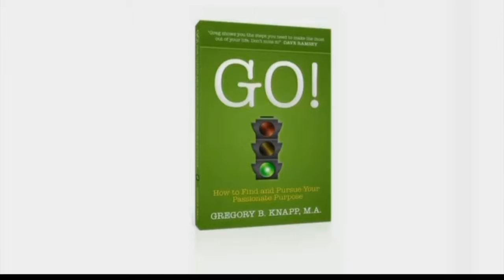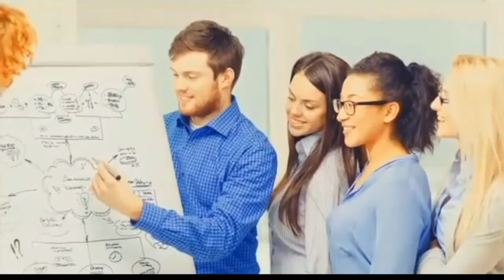Greg on KCTV5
Greg discusses his book, GO! How to Find and Pursue Your Passionate Purpose.

Go! is for everyone who knows they were created for something more, but they’re not sure exactly what that is, or how to get it.

It helps you answer the important questions: What’s your purpose? What difference do you want to make in the world? What do you really want to do with your life? Who do you want to become? Can you really live the life you’ve dreamed of?